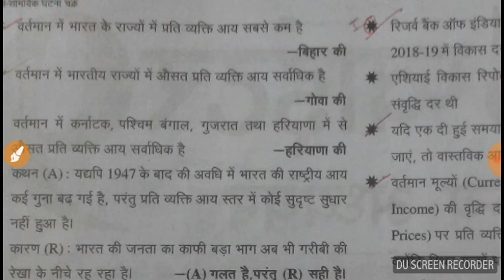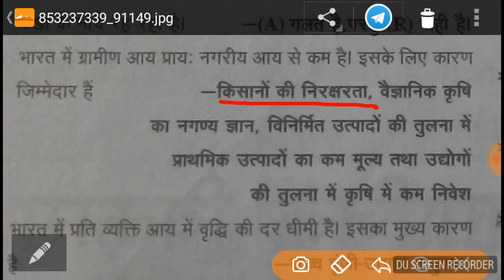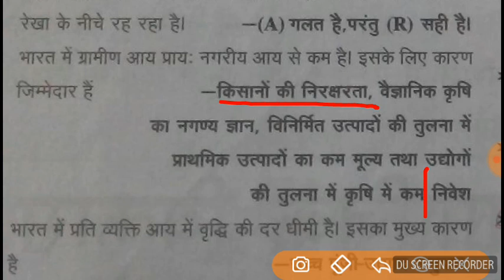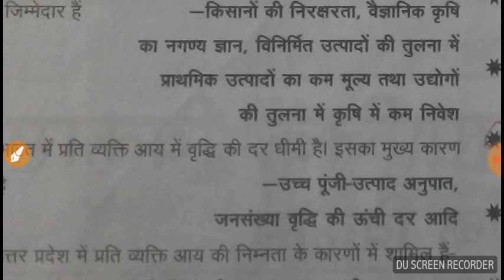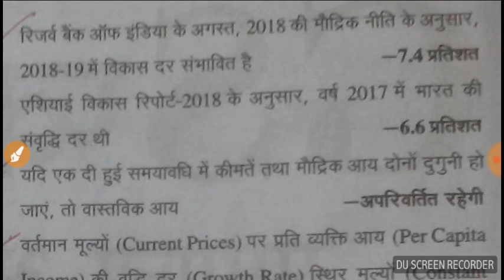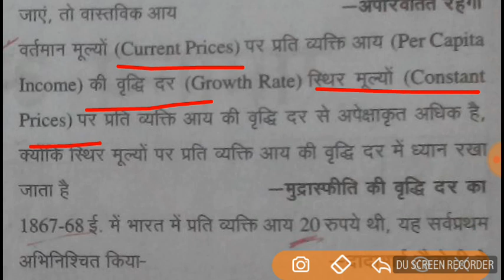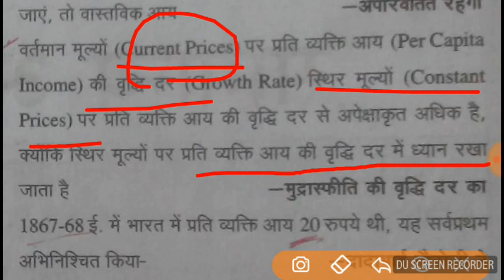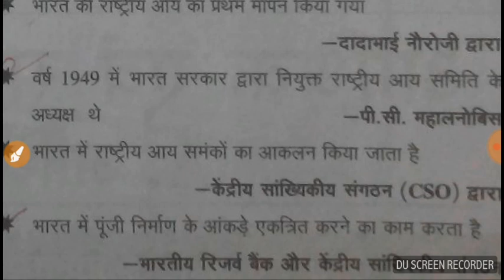Part [2] Economic & Social Development